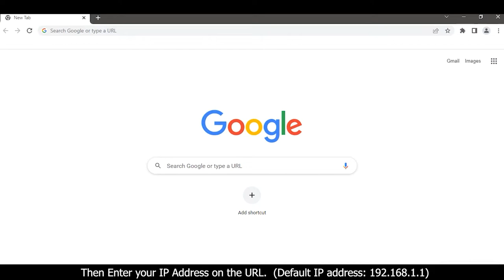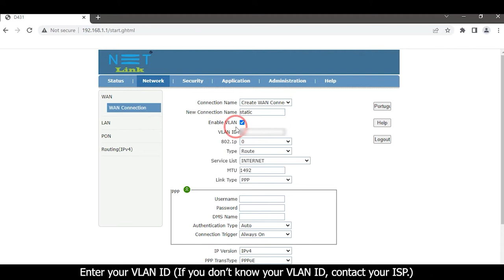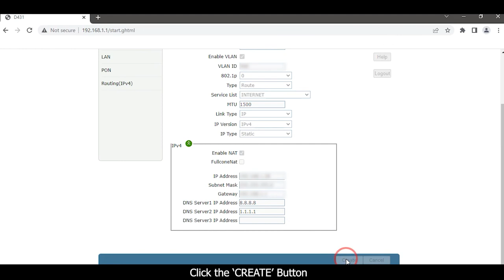Do you know How to Configure Static IP in NETLINK V2801D ONT?-75